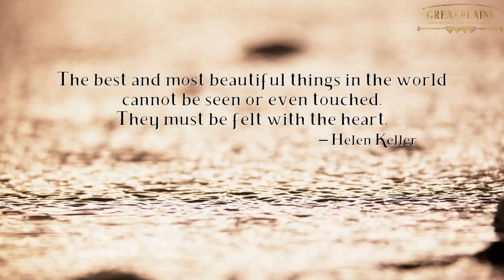GREAT PLAINS | Wishing you a Wild Valentines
Halfway through Big Cat Month, the response from around the world has been incredible so far. We really hope it plays a small part in stimulating travellers to come back to Africa no matter who they actually book with.

First, we must re-ignite the desire to travel then we can speak about which lodges or camps are best suited to their needs.

This message comes at the right moment as Valentine’s Day approaches.

Great Plains moments and experiences in camps support and promote this - a bottle of champagne at a copper bubble bath, private dining, unique romantic settings - not because of any commercial benefit but simply because we enjoy curating these moments. These moments are celebrated when you share dedicated time together, reflect, talk about a future together, or merely give gratitude.